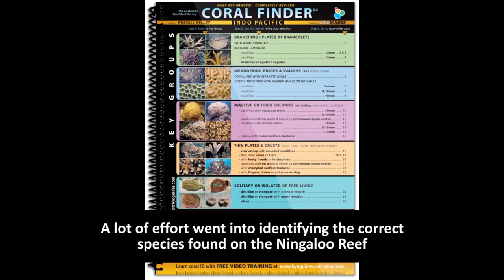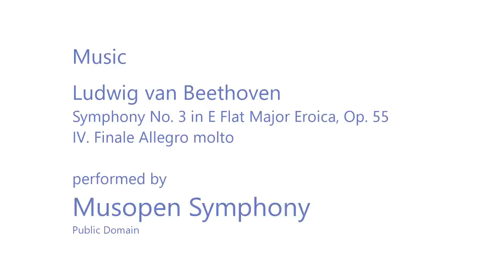Blacker Yarns and some Yarn Art - Ep. 43 - Fruity Knittting Podcast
Sue Blacker is our interview guest on Episode 43 of the Fruity Knitting Podcast. Sue is owner of Blacker Yarns but also of The Natural Fibre Company, a small specialist spinning mill in the UK. By working closely with sheep farmers, Sue has gained a lot of knowledge and experience of different breeds, and Blacker Yarns has developed a name for producing breed-specific yarns. In the interview Sue tells us about the qualities of different yarns and how we select the best yarns for our projects.

Our guest on Knitters of the World is Jamie from Alabama, who goes by the name Knitosophy in the knitting world. New Releases features a little lace from Anna Dalvi, originally from Sweden but now at home in Ottawa. Our tutorial covers finishing your steeks, and we see the winning projects from the Fruity Brioche Kal. And we have some footage of a Yarn Art project from Western Australia.